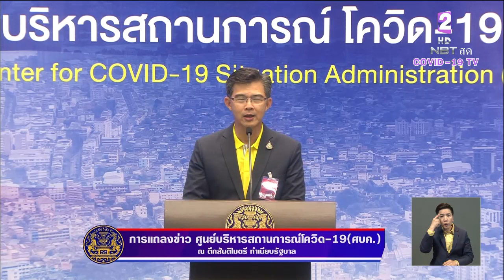โฆษก ศบค. เสียใจเหตุหละหลวม ถือเป็นบทเรียนสำคัญ พร้อมทบทวนระบบทั้งหมด สร้างความมั่นใจให้กับประชาชน